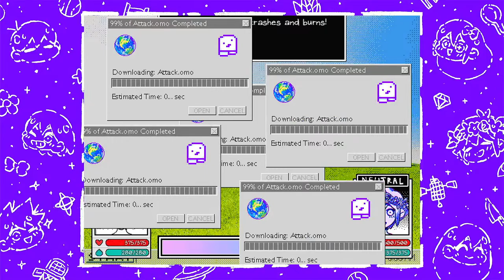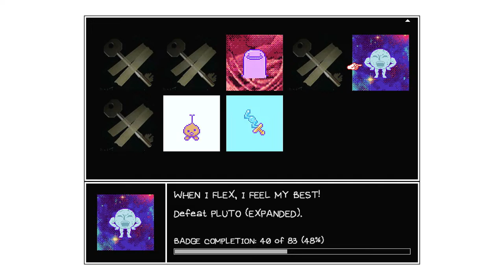I omor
wood wrecker